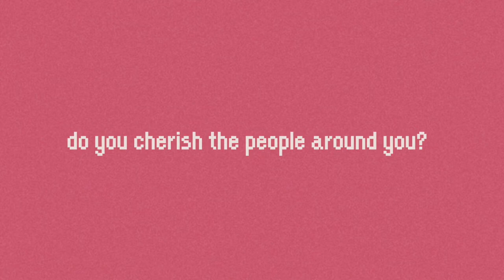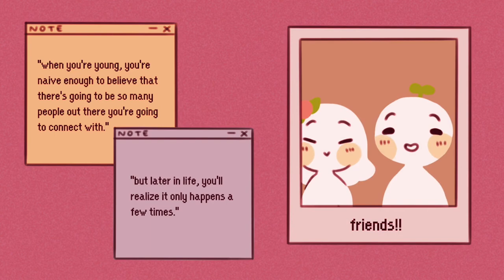You value your relationship?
Do you constantly compare yourself to those around you? Do you feel like you're falling behind, or because you haven’t yet come to terms with your own past failures? Here are a few signs to reassure you that you are doing much better than you may be giving yourself credit for.

Credits:
Writer: Chloe Avenasa
Script Editor: Isadora Ho
Script Manager: Kelly Soong
VO: Amanda Silvera
Animator: Hannah Rolden
YouTube Manager: Cindy Cheong